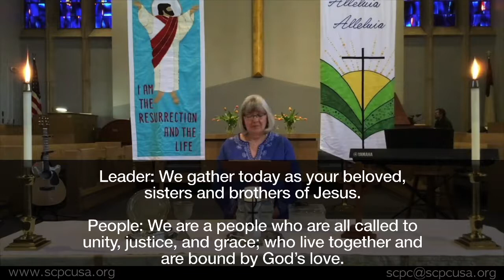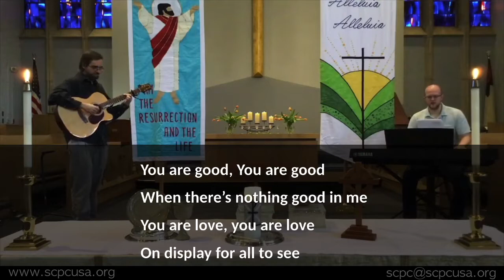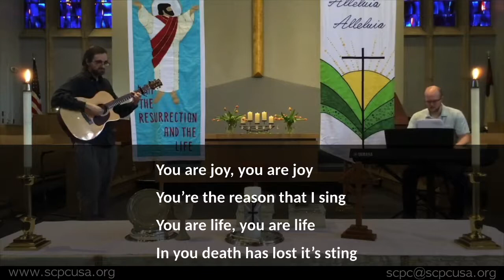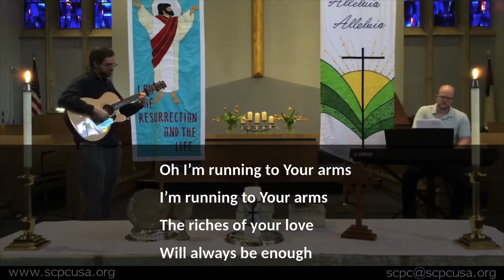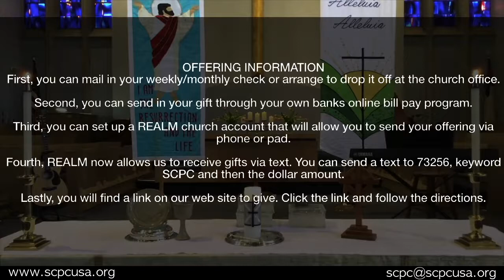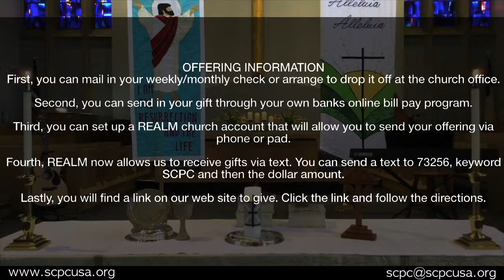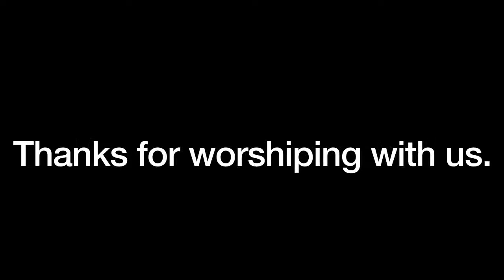St. Charles Presbyterian Worship - May 10, 2020 - Youth Sunday - Mothers Day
St. Charles Presbyterian Church Worship Service for 5-10-20.  Youth Sunday with Emma Claire Carey and Sam Gnolpho